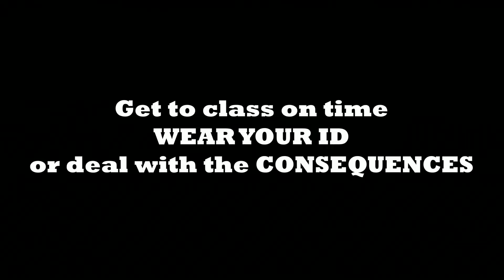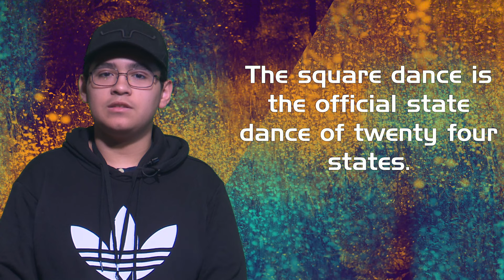KTIG NEWS 1-24-2024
In today's episode of Total Recap we have interviews with Boys Basketball and Theatre.